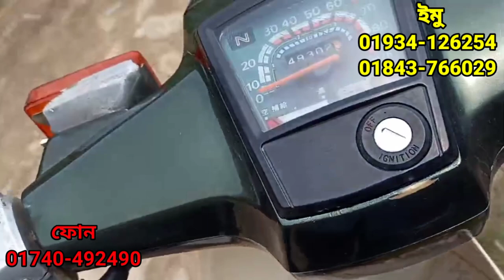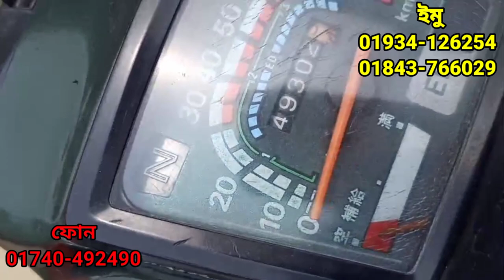জাপান সুপার কাপ 80সিসি গাড়িটি দেখন ভালো লাগলে কিনুন আরজিনার মামা আবুল মামা বাইক সেন্টার।